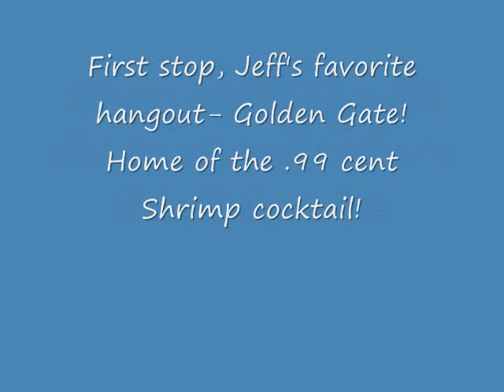Brians Vegas Highlights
Touring Vegas Hot spots